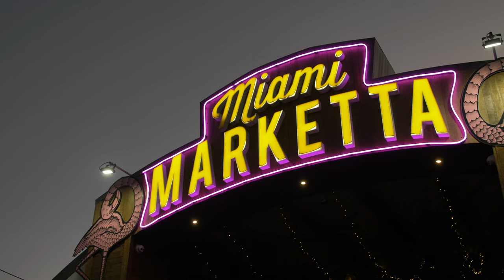Lumix GH6 Cinematic Reel | "My Best Lumix GH6 Footage 2022"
My Lumix GH6 5.7k 60fps Cinematic Reel from the last few months with Panasonic GH6! The Lumix GH6 is a fricken powerhouse :) Lumix GH6 footage graded w Lumix LUTs

Panasonic GH6
My Main Lens
Panasonic GH5 Camera
Panasonic S5 Camera
My SD Cards
My 2nd Lens
My Zoom Lens
My Wide Lens
My Bag

My Lav Mic
My Shotgun Mic
My Voiceover Mic
My Headphones
My Gimbal